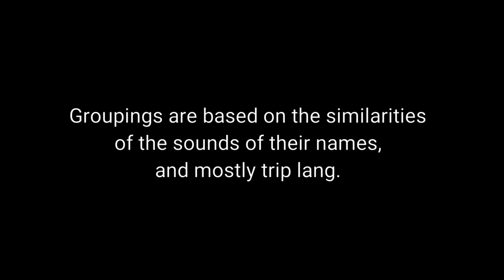Scientific Names (Animal Science Edition) v1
Some farm animals pa lang ito. Wait for the continuation plus some roughage